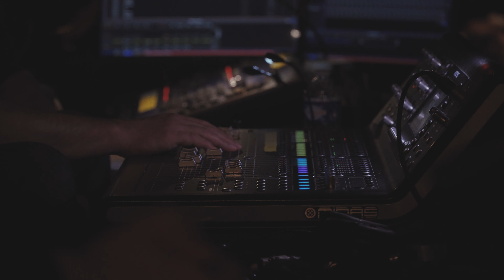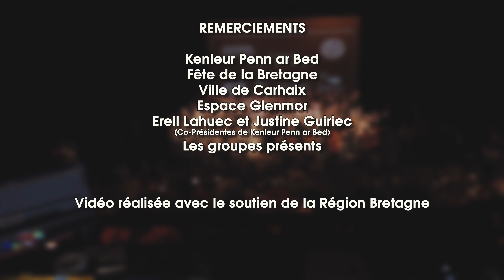Fest Ar Vugale 2024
Edition 2024 de Fest ar Vugale à Carhaix !
Réalisation vidéo : Lacha Mjavanadze